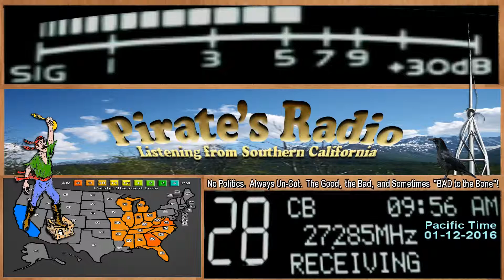710 AR, MachoManFtBrag 555 NC, 74 MO